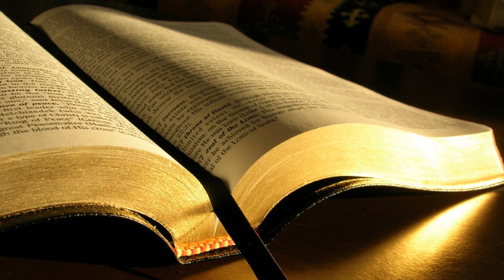Isac Blega # Ce trecător e ceasul vieții, Psalmul 90.10 # 31.12.2012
Revelion, seara
Poezie, Ce trecător e ceasul vieții, Psalmul 90:10, mesaj transmis prin Isac Blega
luni, 31 decembrie 2012